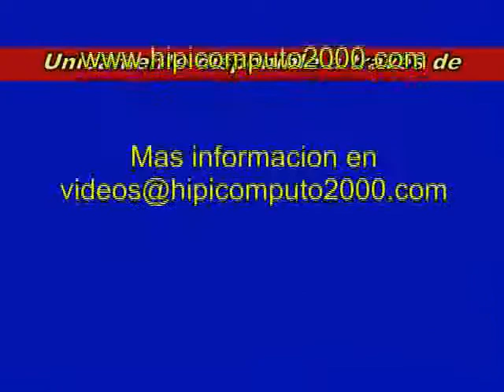Resumen Jueves, 23 de Agosto de 2012 - Valencia